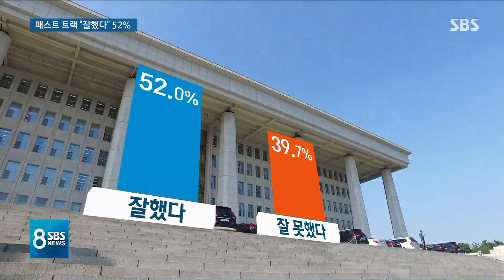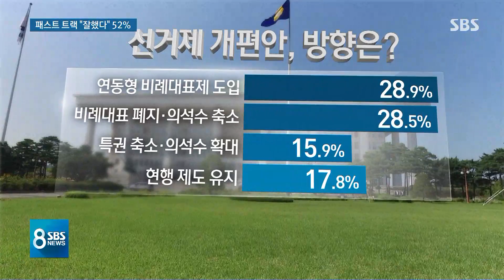패스트트랙 "잘했다" 52%…갈등은 '정치적 해법' 54.7% / SBS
주요 정치 현안에 대해서도 물어봤습니다. 선거제 개편안과 고위공직자 범죄수사처법을 신속 처리 안건으로 지정한 이른바 패스트트랙에 올린 것은 잘했다는 응답이 52%로 절반을 넘었습니다. 그 과정에서 빚어진 폭력 사태는 정치적으로 풀어야 한다는 답이 많았습니다.
계속해서 SBS 여론조사 결과, 남정민 기자가 전해드리겠습니다.